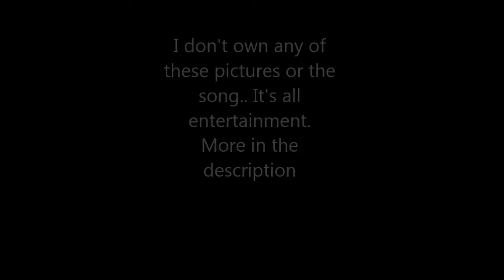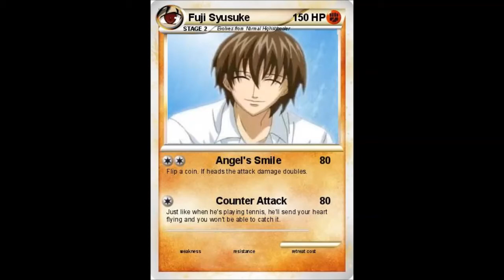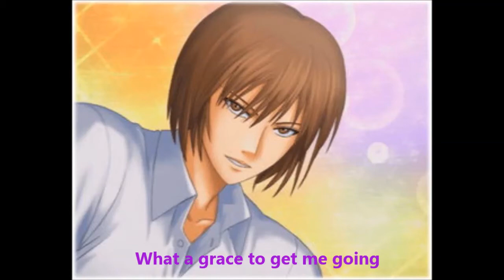Fuji Syusuke - Grand Slam (Lyrics)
Pictures are from google and diffrent websites as theotaku, and others... Enjoy it :))  Oh and this is my first time doing this kind of things. Every picture goes right to their owners, and so does the song.
It's all entertainment only

lyrics: Yuki Kaida
arrangement: Nobuhiro Makino
vocal: Yuki Kaida